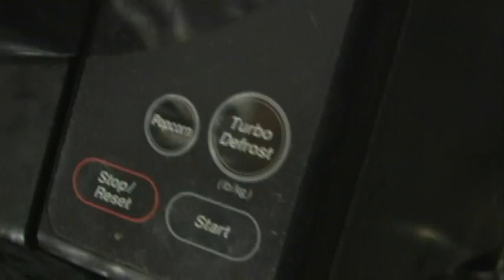Is It A Good Idea To Microwave A Nintendo Zapper?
Poll: What is your favorite Nintendo game (or series)?(After 1990)

Experiment #125 - Nintendo Zapper

Its time finally get revenge on that stupid dog from Nintendo's original Duck Hunt, the first game to utilize the Zapper light gun. So, you're probably wondering, Is It A Good Idea To Microwave This? Tune in to find out.

Twice a week, microwave specialist Jory Caron microwaves different objects... so you don't have to! The "Jory Caron Microwave Laboratory II" is a state-of-the-art facility equipped with tinfoil shielding, a ventilation system, emergency surge protectors, safety clothing, and a Panasonic microwave, named Whoopi.

Special Thanks to Conner Mulvaine of EmoticonProductions for his donation of the Nintendo Zapper!

Video Credits
Starring: Jory Caron, Riley McIlwain, & Jonathan Paula
Filmed & Edited By: Jonathan Paula